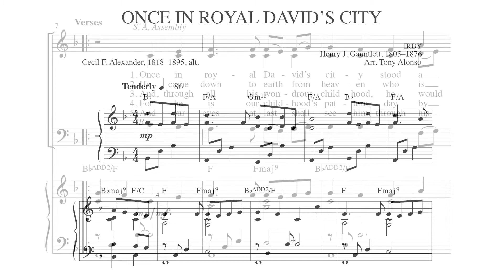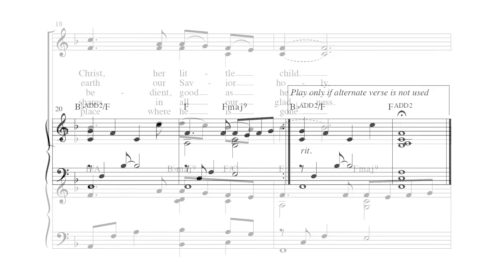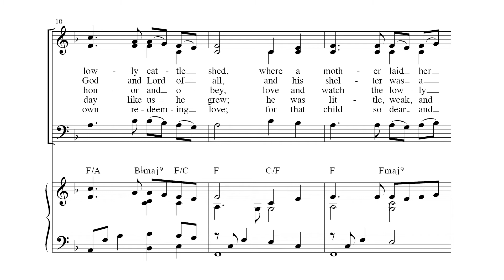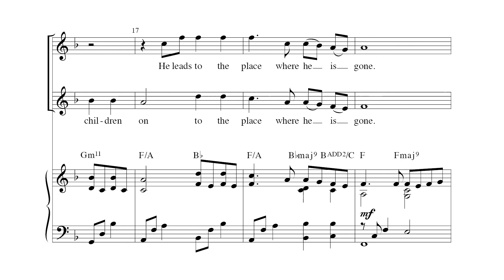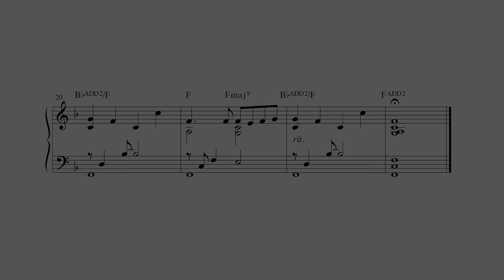Once In Royal David's City | arr. Tony Alonso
Once In Royal David's City from Revival III by Tony Alonso